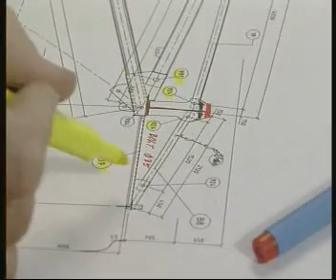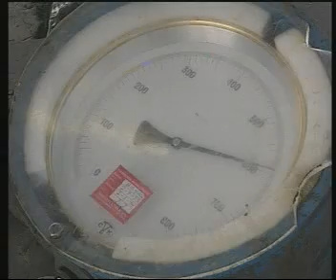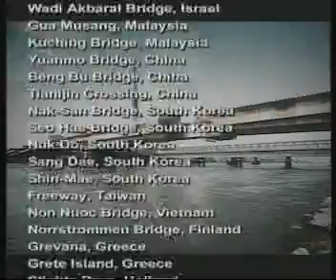Bridgebuilder NRS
Freecantilever Bridge Building equipment